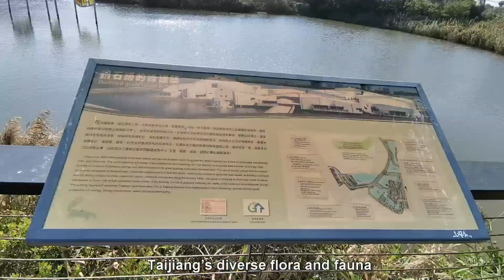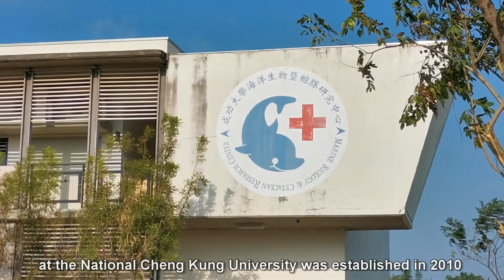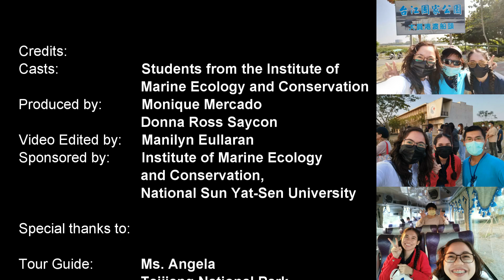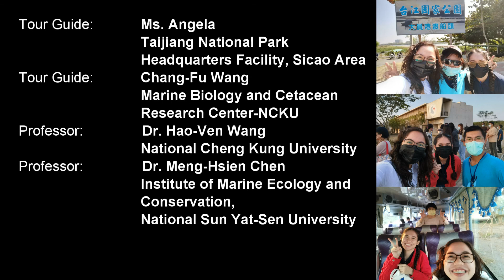Taijiang National Park & Cetacean Rescue Center in Tainan, Taiwan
In this video, students from the Institute of Marine Ecology and Conservation (IMEC) in National Sun Yat-sen University went to Tainan to visit Taijiang National Park and the Cetacean Rescue and Research Facilities.

This is a sponsored video from the Institute of Marine Ecology and Conservation (IMEC) of National Sun Yat-sen University. Enjoy watching! :)